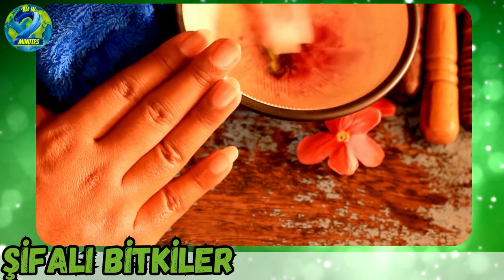Fesleğen. Şifalı Bitkiler.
Şifalı bitkiler, yüzyıllardır insanlar tarafından sağlık sorunlarının tedavisinde kullanılan doğal kaynaklardır. Bu bitkiler, içerdikleri aktif bileşenler sayesinde çeşitli sağlık faydaları sunar. Şifalı bitkilerin kullanımı, alternatif tıp ve doğal sağlık uygulamalarının bir parçasıdır.

Birçok şifalı bitki, antioksidanlarla doludur ve serbest radikallerin neden olduğu hücresel hasarı önlemeye yardımcı olabilir. Örneğin, yeşil çay antioksidanlar açısından zengindir ve bağışıklık sistemini güçlendirebilir.

Bazı şifalı bitkilerin anti-enflamatuar özellikleri vardır. Zencefil, kurkumin içeriği sayesinde iltihaplanmayı azaltabilir ve eklem ağrılarını hafifletebilir. Aynı şekilde, adaçayı da iltihapla mücadelede etkili olabilir.

Şifalı bitkiler ayrıca sindirim sağlığını destekleyebilir. Nane, mide bulantısını hafifletebilir ve sindirim sisteminin rahatlamasına yardımcı olabilir. Aloe vera ise mide rahatsızlıklarını yatıştırıcı etkisiyle bilinir.

Birçok insan, şifalı bitkilerin stres ve anksiyete gibi zihinsel sağlık sorunlarının hafifletilmesinde yardımcı olduğunu deneyimlemiştir. Lavanta, sakinleştirici özellikleriyle bilinir ve rahatlama hissi sağlayabilir. Papatya çayı da sakinleştirici etkisiyle stresi azaltabilir.

Şifalı bitkilerin kullanımı, uzmanlar tarafından önerilen dozlar ve önlemlerle yapılmalıdır. Herhangi bir sağlık sorunuyla ilgili tedavi veya danışmanlık almak için mutlaka bir sağlık uzmanına başvurulmalıdır. Bazı bitkiler, yan etkilerle veya ilaçlarla etkileşimlere neden olabilir.

Sonuç olarak, şifalı bitkiler doğal ve etkili sağlık destekleri sunabilir. Ancak, güvenli ve doğru kullanım için uzmana danışmak önemlidir. Şifalı bitkiler, doğanın bize sunduğu değerli kaynaklarıdır ve birçok insan için sağlık ve refahlarında önemli bir rol oynar.